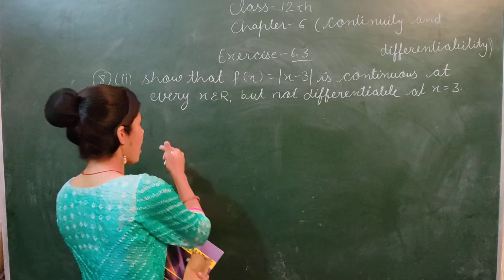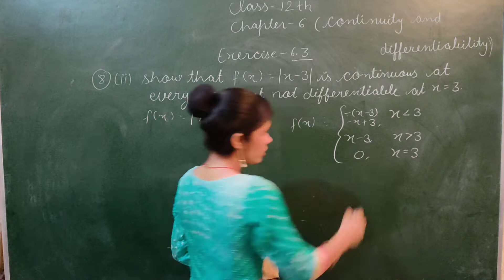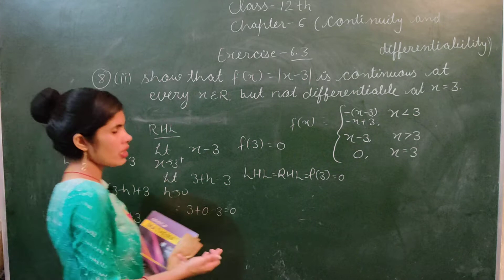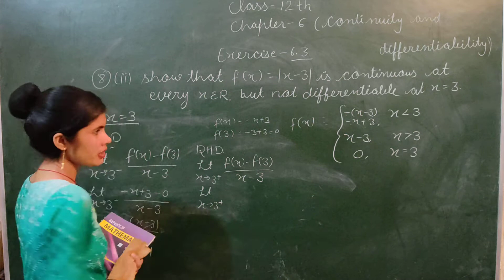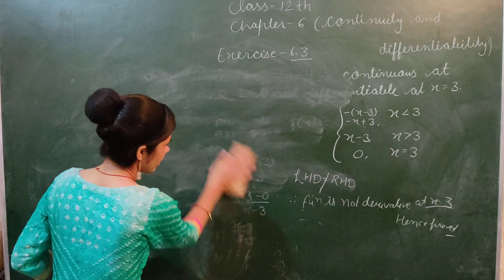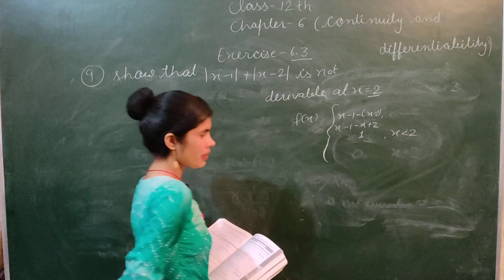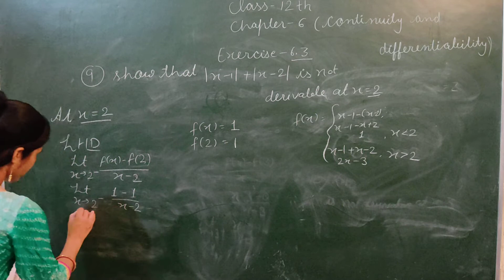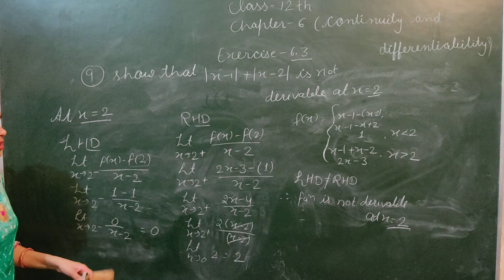Class 12th, Chapter 6 (continuity and differentiability) Exercise 6.3